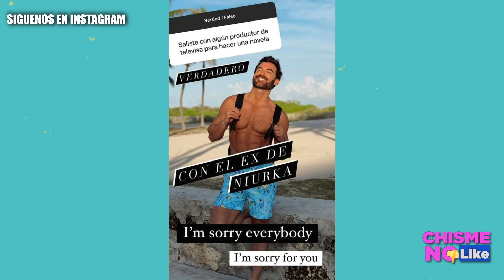MEDIO NEFASTO! FERNANDO CARRILLO DEMANDA A TV NOTAS - JUAN OSORIO RELACIONADO CON ACTOR - CNL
Fernando Carrillo demanda a la revista Tv Notas por aquella nota en que se le relacionó al trio con Pedro Ferriz Hijar y un travesti. Dice que le estropearon su plan de vida. Estaremos al pendiente a ver en qué termina esto. Juan Osorio involucrado con Mauricio Mejía, aunque podría ser un acto publicitario.